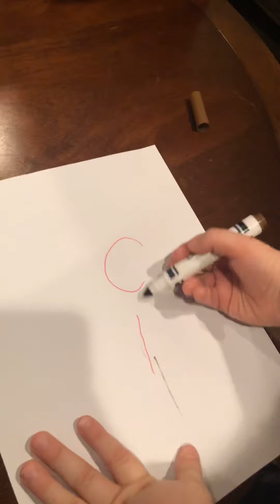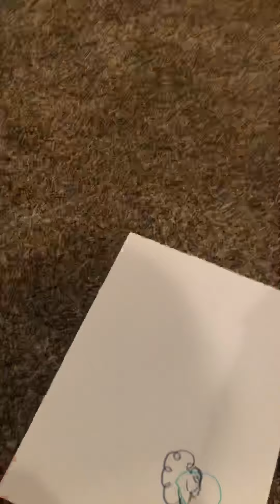3 marker blindfold challenge